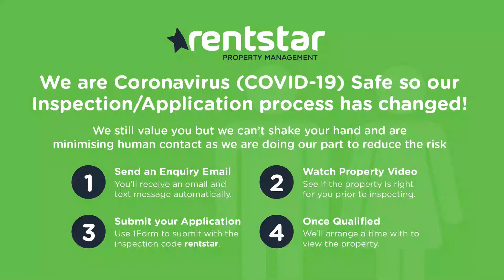1805/111 Melbourne Street, South Brisbane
1805/111 Melbourne Street, South Brisbane - In the highly desirable The Melbourne Residences’, Rent Star is proud to offer this unfurnished apartment on level 18.